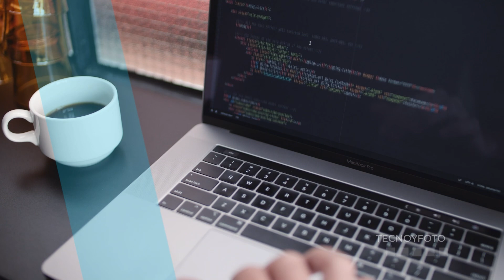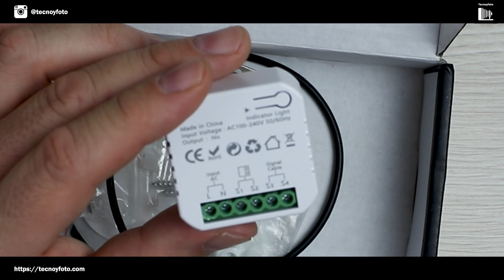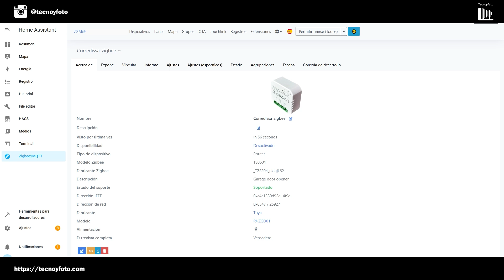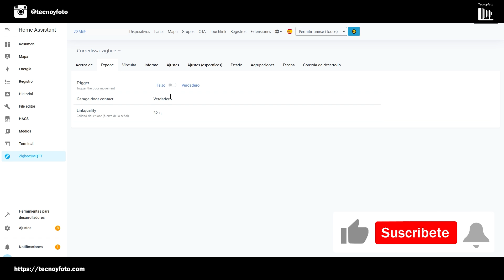Control de PUERTA de GARAJE Zigbee PJ-ZGD01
Aprende a configurar el controlador de puerta de garaje Zigbee PJ-ZGD01 y a integrarlo con Home Assistant mediante Zigbee2MQTT. Controla el acceso a tu hogar de forma remota y automatiza la seguridad con un sistema confiable y fácil de instalar.

ENLACE DE COMPRA